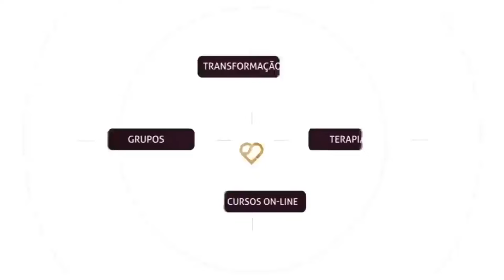Beth Thomas A Menina Psicopata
DOCUMENTÁRIO A IRA DE UM ANJO

MARQUE SUA SESSÃO DE TERAPIA COM SÉRGIO LIMA

Conheça nossos Livros
Quer ter acesso a todos os cursos do Instituto Sérgio Lima?
Difundimos informações e orientações para ajudar você a se libertar de relacionamentos abusivos e vencer a codependencia emocional, pois existe muita vida fora dos relacionamentos tóxicos